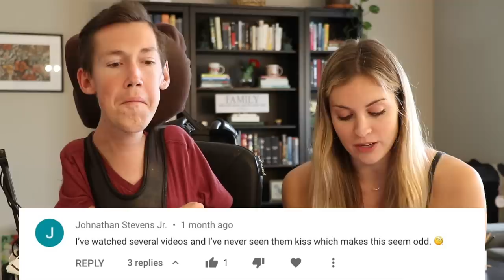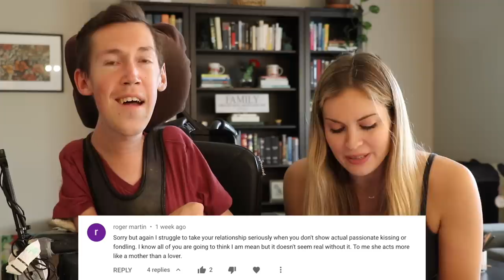Physical Affection and Intimacy in Our Relationship / Squirmy and Grubs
We discuss the ways that we express and enjoy physical affection in our interabled relationship, as well as how it has evolved over time.

Dillon C.
Juli M.
Roger B.
Antonio M.
Jeffrey M.